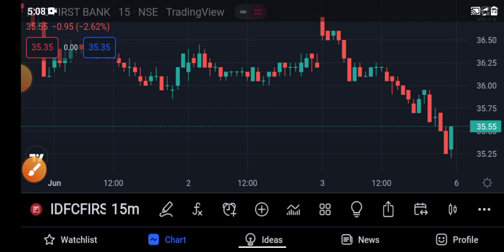idfc first bank share price target tomorrow | idfc first bank share long term target 6 june